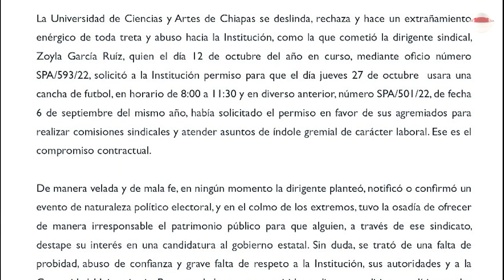Plácido Morales Vázquez se destapa para la Gubernatura en la Unicach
El Sindicato del Personal Académico de la Unicach lo convocó a conmemorar el aniversario del sindicato; “los madrugaron”, la institución que encabeza Juan José Solórzano reconoció que fue un evento político-electoral pero que fue un treta y abuso a la institución.